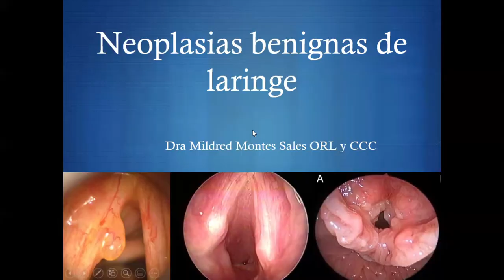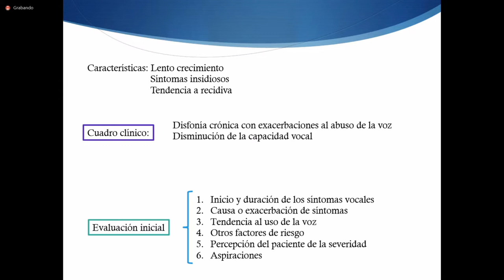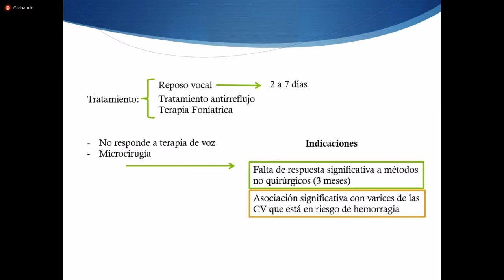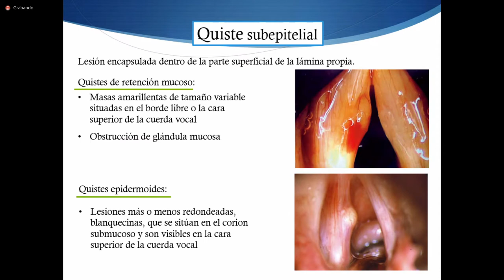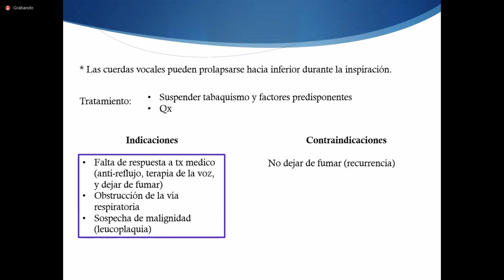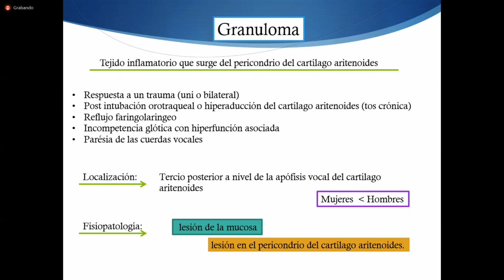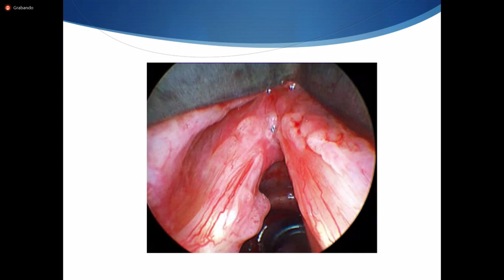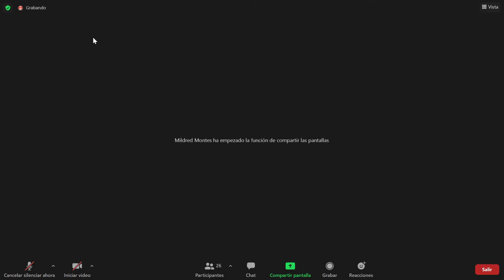Neoplasias benignas de laringe